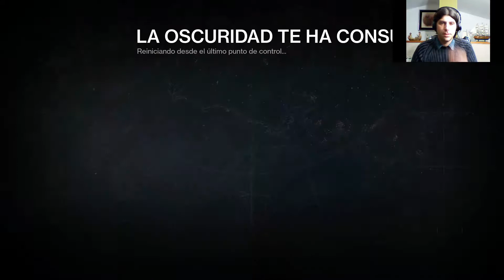Destiny Capitulo 3 La oscuridad interior. Letsplay en español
Hola a todos y bienvenidos al Letsplay de Destiny, un juego ambientado en un ambiente hostil y devastado de la Tierra en diferentes puntos de Rusia, y en otros planetas. Un shooter en primera persona con una calidad gráfica espectacular y una historia que te sorprenderá. Unidos a nuestro espectro, un pequeño robot que nos guiara por las diferentes fases del juego, viajaremos de la antigua Rusia hasta La Luna, Marte, Venus y un pequeño paso por el Arrecife, en los cuales podremos hacer diferentes misiones. Espero que os guste.

La oscuridad interior: Antigua Rusia, la Tierra.

Investiga informes de un poder oculto atrapado en las estaciones de comunicación del Cosmodromo.